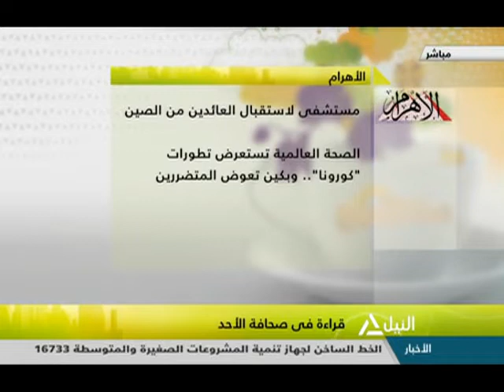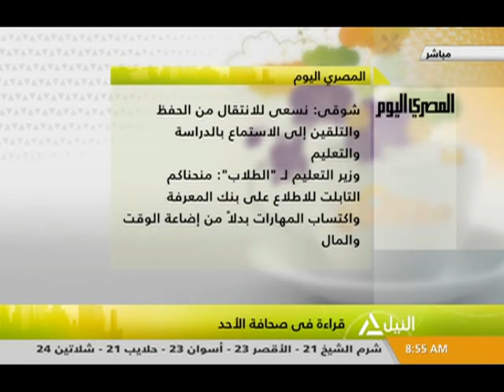هذا الصباح 2-2-2020 - جولة الصباح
جولة الصباح
بعد إعلان "الصحة العالمية" تفشى فيروس كورونا فى الصين يشكل حالة طوارئ .. كيفية الوقاية
د. عبده مبروك- أستاذ الكبد والجهاز الهضمى والأمراض المعدية بجامعة الأزهر
السياحة التراثية والثقافية وأهميتها  ودورها فى التنشيط السياحى